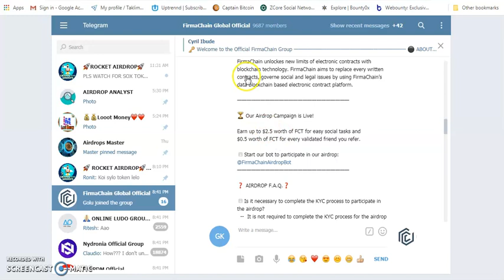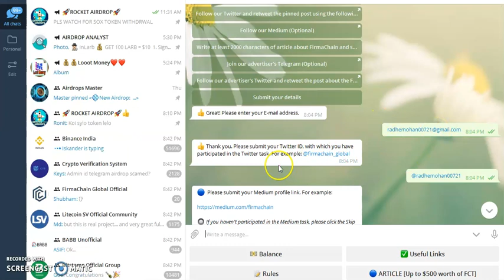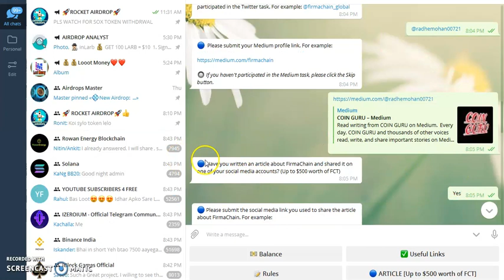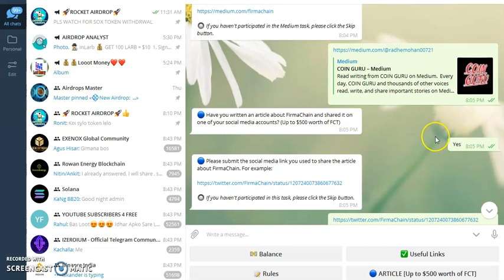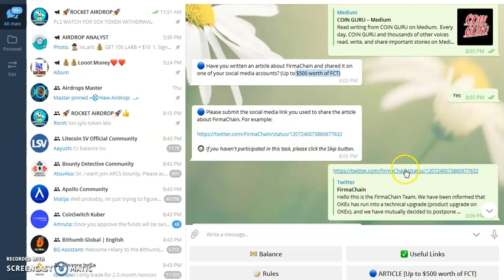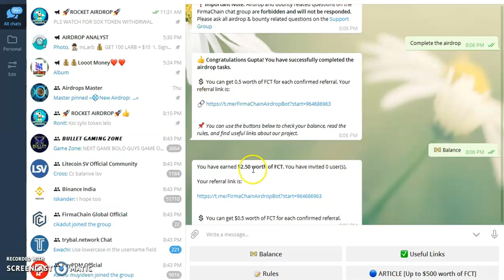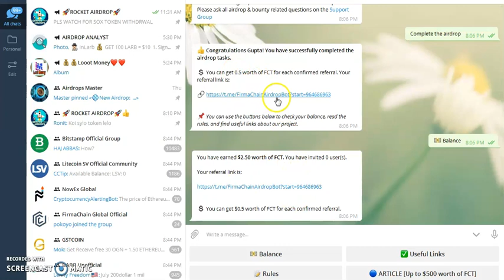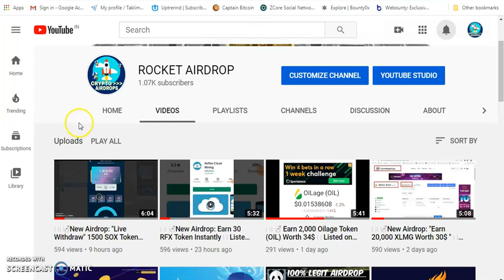🕵🏻‍♂️ New Airdrop: Earn Firma Chain Token (FCT) worth (2.5$)💲 Listed on CMC & Bithumb Exchange 💲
💲 Total reward: Up to [$2.5] + [$0.5] per referral
▪️Extra Reward: Up to $500 worth of FCT.

✔️ FCT is already listed on Bithumb &  Coinmarketcap

(Mandatory: $0.5 worth of FCT)
🔘 Follow their Twitter and retweet the pinned post with the hashtags FCT FirmaChain (Mandatory: $1 worth of FCT)
🔘 Follow their Medium (Optional: $0.75 worth of FCT)
🔘 Do the other optional tasks on the bot. (Up to $0.25 worth of FCT)
🔘 Write at least 2000 characters of article about FirmaChain and share it on your social media (Optional: Up to $500 worth of FCT)

🔴  Airdrop rewards will be distributed to your ETH wallet until the end of September, 2020. Your social media should have at least 500 followers and should be live for more than 1 year to be accepte

THIS VIDEO ABOUT EARN MONEY AT HOME,
# WORK ONLINE AT HOME,
# FREE MONEY, EASY MONEY,
# FREE BITCOIN DAILY,
# FREE ETHEREUM,
# FREE DOGECOIN,
# INSTANT AIRDROPS,
# INSTANT WITHDRAW AIRDROPS,
# HIGH RATED AIRDROPS,
# HUGE AIRDROPS,
# HOT AIRDROPS,
# VIRAL AIRDROPS,
# BLOCKCHAIN AIRDROPS,
# FREE BOUNTY,
# HUGE BOUNTY,
I NSTANT PAYING BOUNTY,
# AIRDROP WITHDRAW UPDATES,
# DAILY FREE AIRDROP UPDATES,
# FREE 1000$ DAILY,
# FREE 100$ DAILY,
# HOME BASED ONLINE WORK,
# EARN MONEY AT HOME,
# FREEEARNING,
# FREEPAYTMCASH,
# HOWTOEARNFRREEBITCOIN,
# HOWTOGETFREECRYPTO,
# HOWTOGETFREEBITCOIN,
# HOWTOGETFREEAIRDROP,
# HOWTOGETINCOMEFROMAIRDROP,
# HOWTOEARNAIRDROP,
# HOWTOGETCRYPTOAIRDROP,
# FREEAIRDROP,
# FREECRYPTO,
# FREEBITCOIN
# FREEONLINEEARNING,
# FREE1000$AIRDROP,
# FREEEARNING,
# FREEPAYTMCASH,
# BEST CRYPTO AIRDROPS OF 2020,